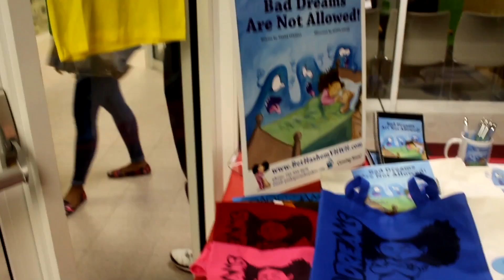BlackBird Artist & Design Studios Presents "We Are Family"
Bet HaSHEM YHWH Ministries 299 Glenwood Ave. Bloomfield, NJ